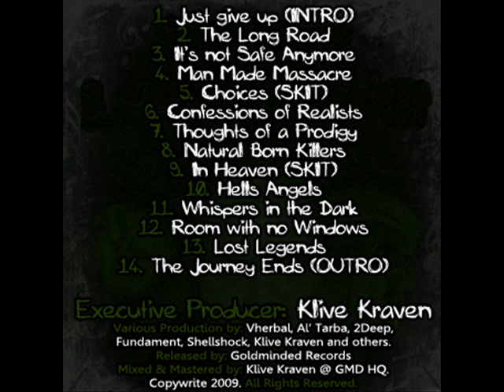03. Lost Legends - It's Not Safe Anymore [Prod. Vherbal]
03. Lost Legends - It's Not Safe Anymore [Prod. Vherbal]

●▬▬▬▬▬▬▬▬ஜ۩۞۩ஜ▬▬▬▬▬▬▬▬●

Lost Legends:
Book of the Lost: Chapter 1 [2009]

Track: 03

●▬▬▬▬▬▬▬▬ஜ۩۞۩ஜ▬▬▬▬▬▬▬▬●

TRACKLIST:
01. Just Give Up (Intro)
02. The Long Road
03. It's Not Safe Anymore
04. Man Made Massacre
05. Choices (Skit)
06. Confessions of Realists
07. Thoughts of a Prodigy
08. Natural Born Killers
09. In Heaven (Skit)
10. Hell's Angels
11. Whispers from the Dark
12. Room with No Windows
13. Lost Legends
14. The Journey Ends (Outro)

●▬▬▬▬▬▬▬▬ஜ۩۞۩ஜ▬▬▬▬▬▬▬▬●

●▬▬▬▬▬▬▬▬ஜ۩۞۩ஜ▬▬▬▬▬▬▬▬●

●▬▬▬▬▬▬▬▬ஜ۩۞۩ஜ▬▬▬▬▬▬▬▬●

and opportunities.

●▬▬▬▬▬▬▬▬ஜ۩۞۩ஜ▬▬▬▬▬▬▬▬●